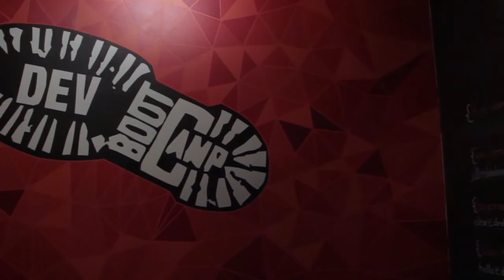Dave Hoover, Co-Founder of Dev Bootcamp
The tech world is in serious need of web and app developers, but there are few schools out there who can produce competent programers quickly, which is where Dev Bootcamp comes in. It is an all immersive eight week coding program where students learn to build websites and apps. Students of all ages and backgrounds are welcome, as Dev Bootcamp invites everyone to "Code yourself a new future."